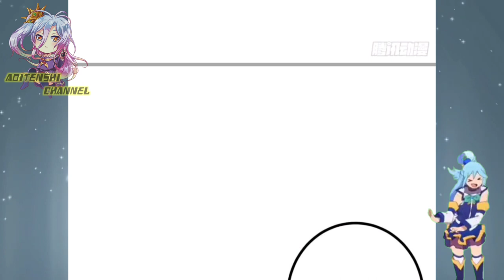Guardian Of The Stone Chamber || Shadow Hack Ch 123 English || AT CHANNEL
COPYRIGHT / LICENSING